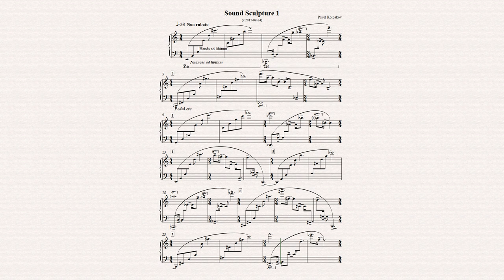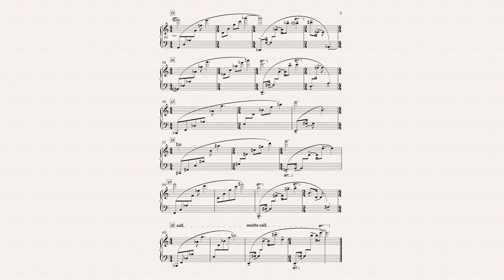#1. Sound Sculpture # 1 (Quintessence of Music) for grand piano | demo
Pavel Kolpakov, Sound Sculpture # 1 for grand piano, 2017
Demo version